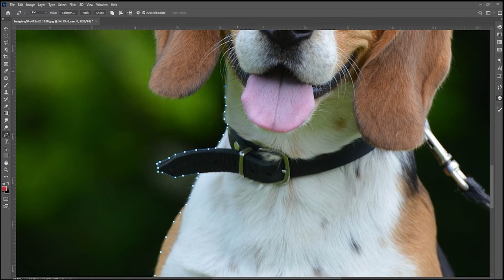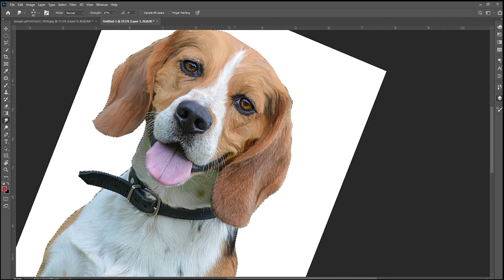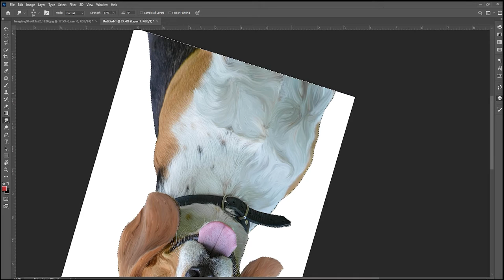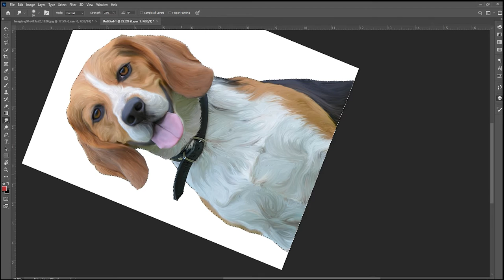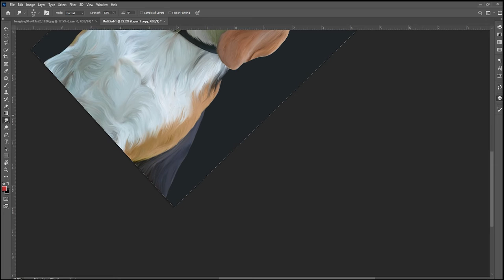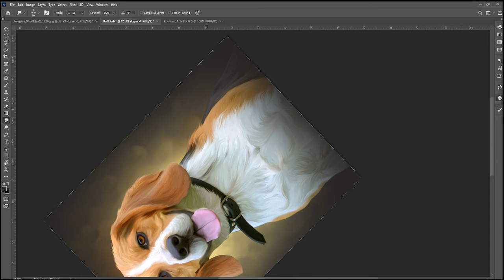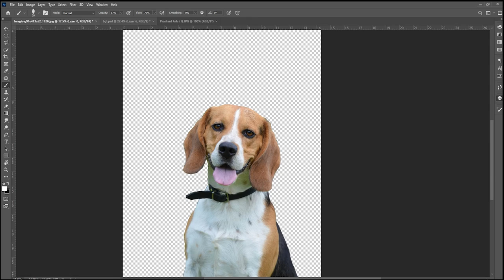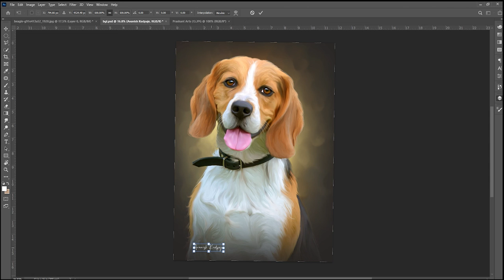Dog | Animal | Digital Painting | Photoshop 2021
Dog Digital Painting using Photoshop 2021